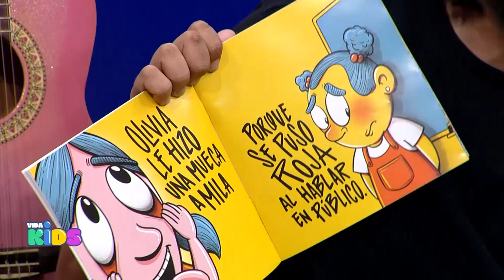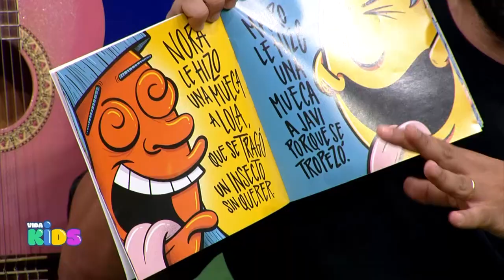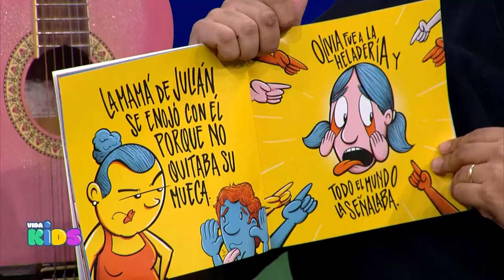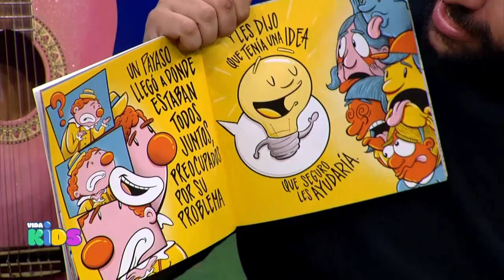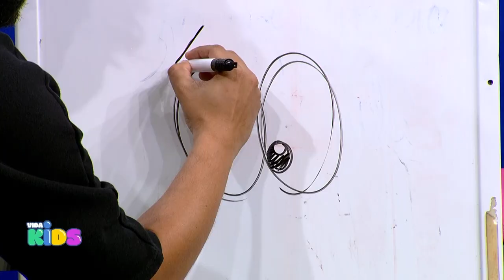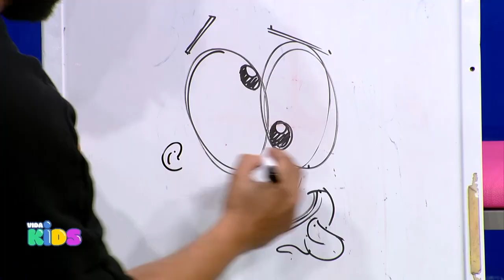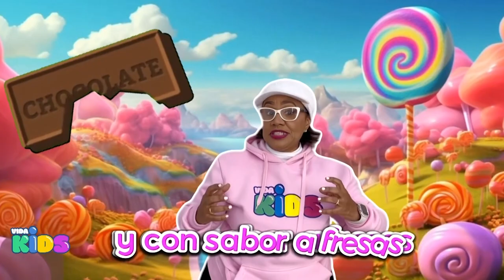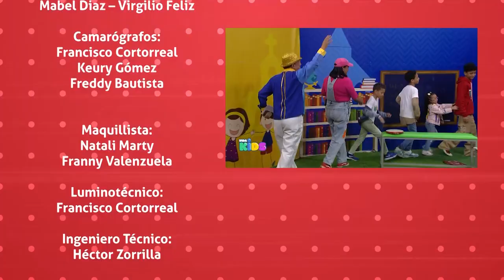Vida Kids - Poteleche presenta su Libro "Cuidado con las Muecas"